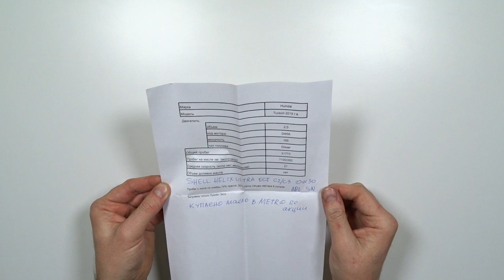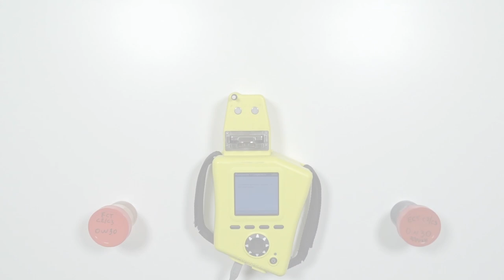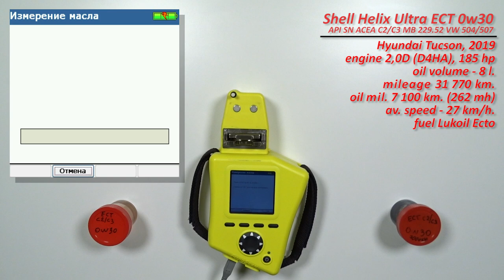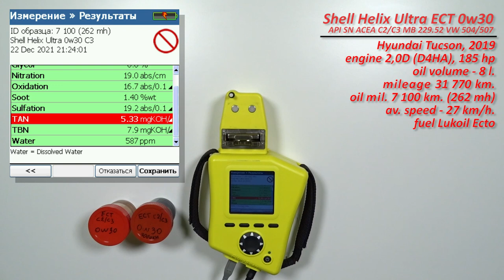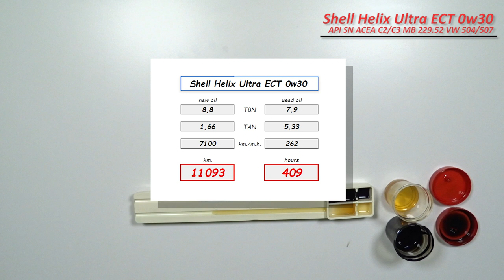Shell Helix Ultra ECT 0w30 С3 (Hyundai, 7 100 km, 262 hours)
Геннадий из г. Асбеста (Свердловской обл.), прислал образцы свежего масла Shell Helix Ultra ECT 0w30.
Продукция имеет следующие одобрения:

API SN
ACEA С2/C3
VW504.00/507.00
MB 229.52/51/31
Fiat 955535.GS1/955535.DS1 (meets requirements)
Porsche C30

И отработка данного масла с пробегом 7 100 км. (примерно 262 моточасов)
Масло использовалось в  автомобиле Hyundai Tucson, 2019 г.в.
с двигателем 2,0D (турбодизель, D4HA), 185 л.с.
Общий пробег более 31 770 км.
без доливок

топливо Лукойл Экто

Благодарю Геннадия, за образцы и поддержку канала!